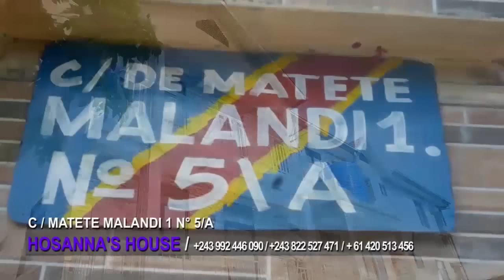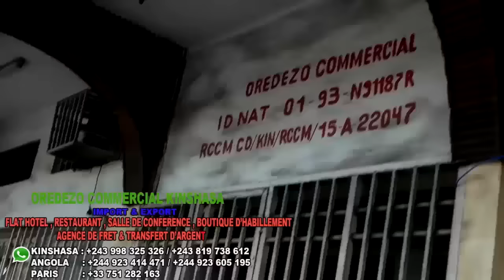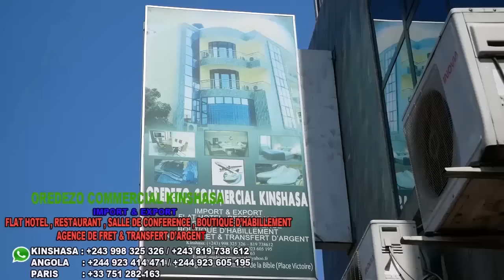SCANDALE😀POTO YA LEKETSHOU EBIMISI MAKAMBU EBELE NZOKA NDE INTERNET EKOMA NA KINDOKI MAKASI BOYER